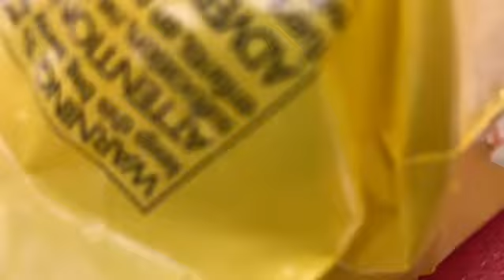LEGO movie 2 sets come out December 26!!!